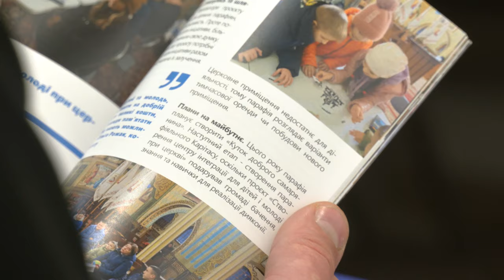"Чим можу послужити?". На Форумі соціального служіння УГКЦ міркували, як допомогти українцям.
26 лютого у столиці відбувся Форум соціального служіння Київської митрополії УГКЦ, який зібрав понад 100 учасників з усієї митрополії. Цьогорічний форум проходив під гаслом "Чим можу послужити?", акцентуючи увагу на важливості локальних ініціатив та співпраці у сфері соціального служіння.

З вітальним словом до учасників форуму звернулися Блаженніший Святослав, Отець і Глава УГКЦ, та Владика Василь Тучапець, екзарх Харківський, голова відділу соціального служіння УГКЦ.

Своїми думками та досвідом поділилися представники різних благодійних організацій, таких як МБФ "Карітас України", "Лицарі Колумба", а також священнослужителі та активісти з різних парафій.

Форум став майданчиком для обміну досвідом, налагодження співпраці та пошуку нових шляхів для розвитку соціального служіння УГКЦ.

Поширюйте відео!

Україна молиться!